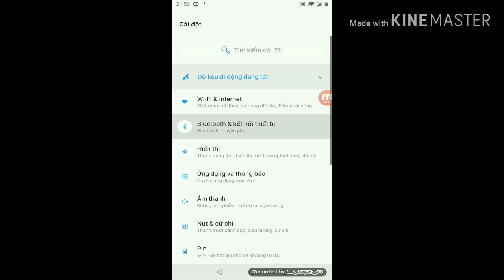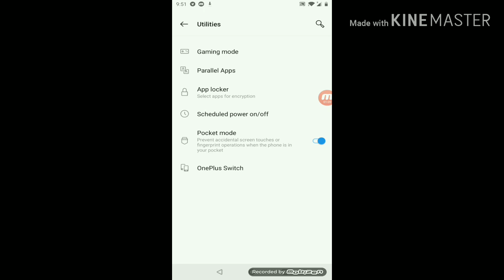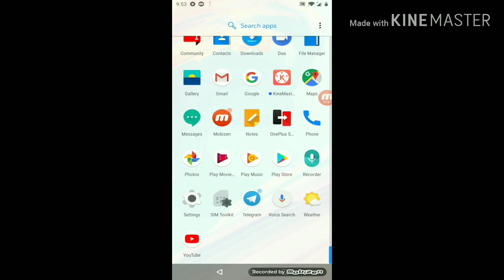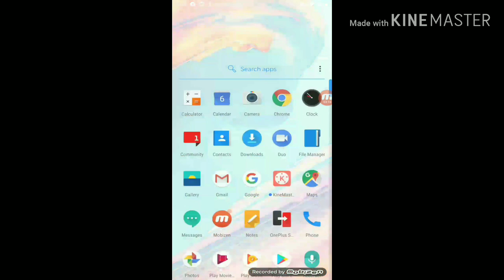OXYGEN OS PIE OB22 ONEPLUS 5T FOR 64 BIT TREBLE PHONES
This is treble port for 64 bit treble phones ( especially whyred )

Requirements :
Android 9.0 ROM as base with Treble-Enabled

Bugs :
- Depends on each device, mainly is :
-- Reboot poweroff things
-- Ambient display overlays
-- Stock camera features
-- 1+ screen off gestures
-- Brightness
-- Noise Cancellation
-- Might be other
- May also not booting ( on some phones )

Guide to install is inside the readme.txt inside the package ( expect whyred )

This isn't flashable zip , u need to extract it to get some stuff needs for install rom ( expect whyred )

For whyred , just download whyred version, manuel flash the zip and feel the incredible power .

Credits :
Ancient Family , Guzram for porting , making kernel for this ROM , his tester and his inspiration
1+ - the ROM maker :)
and other might i miss